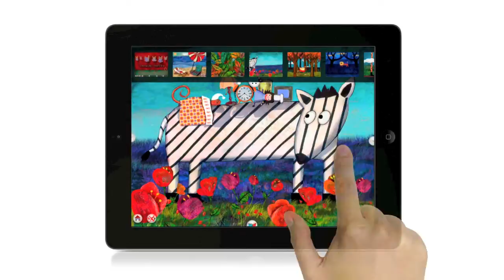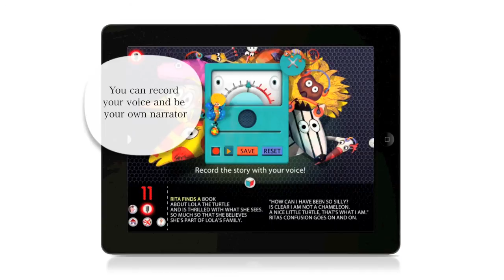RITA, THE LIZARD- APP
RITA, THE LIZARD -  An Interactive Storybook App by Irene Blasco Grau
From an award-winning book, now on your iPad!
Written and illustrated by Irene Blasco Grau.
With more than 250 interactive elements!
Rita is a tiny lizard who thinks she is a chameleon just like her uncle William.